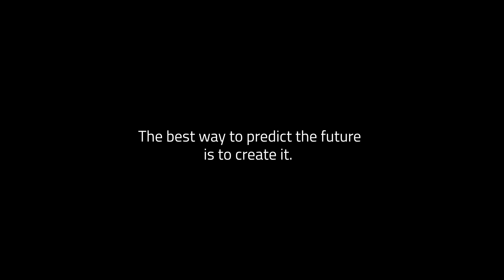Drako Dragon- ein Hypercar-Flügeltürer Elektro-SUV mit 2.000 PS!